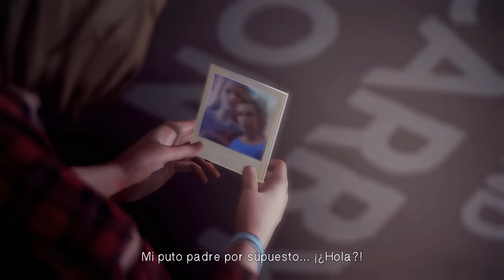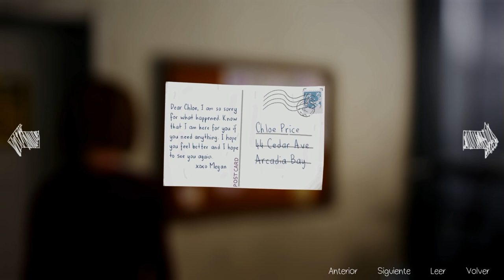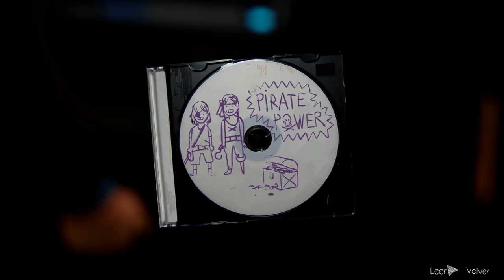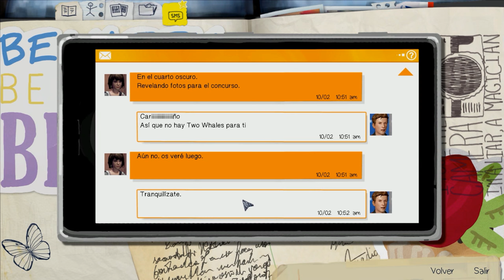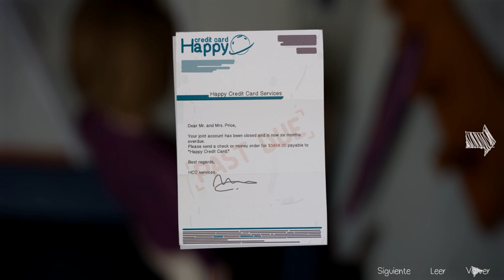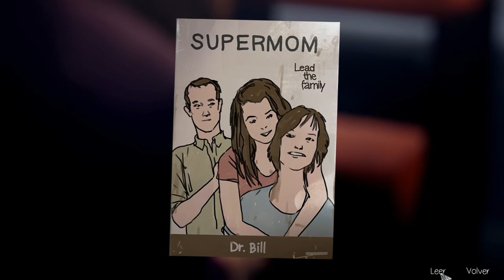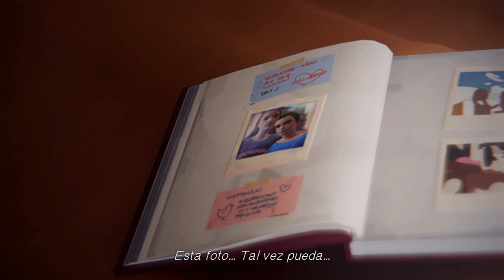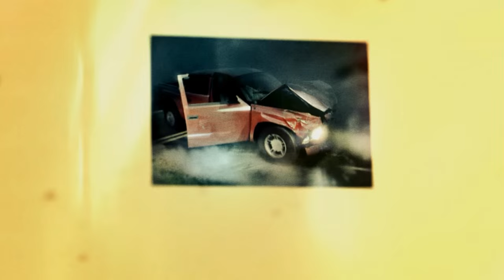Let's play: Life is strange, VOLVIENDO AL FUTURO (PARTE 1) CAP 4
Volvemos al pasado, esto parece ya la saga de regreso al futuro/pasado ... pero es fácil seguir la historia :)